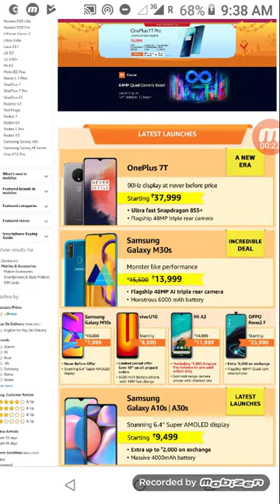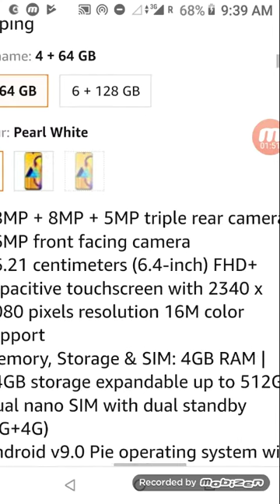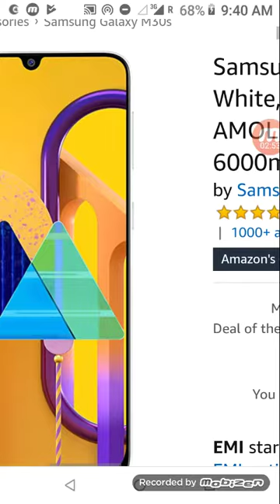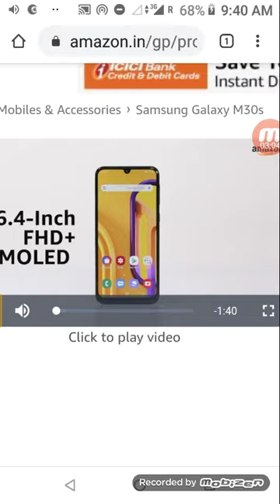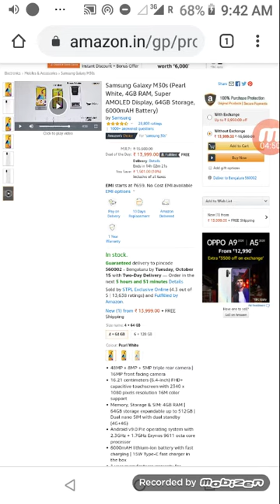Samsung galaxy M30s smart phone at Rs-13999/- in Amazon great Indian sale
Samsung galaxy m30 video
credit to Amazon.in
my collection
samsung galaxy M30s comes with following specifications
48MP + 8MP + 5MP triple rear camera | 16MP front facing camera
16.21 centimeters (6.4-inch) FHD+ capacitive touchscreen with 2340 x 1080 pixels resolution 16M color support
Memory, Storage & SIM: 4GB RAM | 64GB storage expandable up to 512GB | Dual nano SIM with dual standby (4G+4G)
Android v9.0 Pie operating system with 2.3GHz + 1.7GHz Exynos 9611 octa core processor
6000mAH lithium-ion battery with fast charging | 15W Type-C fast charger in the box
1 year manufacturer warranty for device and 6 months manufacturer warranty for in-box accessories including batteries from the date of purchase